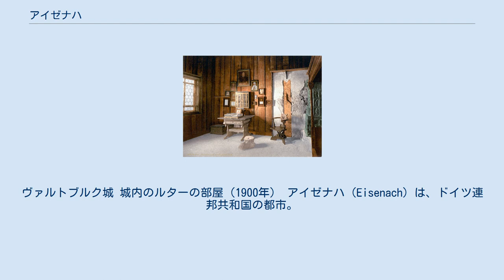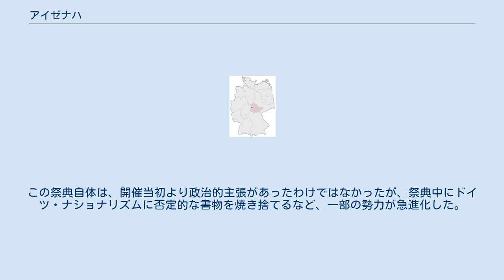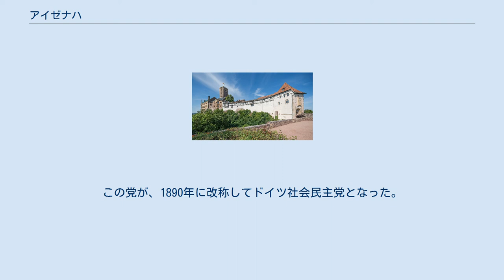アイゼナハ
ヴァルトブルク城 城内のルターの部屋（1900年） アイゼナハ（Eisenach）は、ドイツ連邦共和国の都市。
テューリンゲン州に属する。
音楽家、ヨハン・ゼバスティアン・バッハの出生地としても知られる。
同都市のヴァルトブルク城は、ユネスコの世界遺産に登録されている。
アイゼナッハとも表記される。
 ネッセ川とヘーゼル川の合流地付近に位置し、古くより交通の要所であった。
現在も、フランクフルト・アム・マインとライプツィヒを結ぶ鉄道網・アウトバーン網の中継地点に位置している。
街の背後には、テューリンゲンの森（テューリンガーヴァルト）と称される山岳地帯が広がる。
ドイツの他の森と同様、酸性雨などにより大きな被害を受けている。
近隣の都市としては、約50キロ東にエアフルト、70キロ北西にカッセル、65キロ南西にフルダが位置する。
 アイゼナハには、工業都市としての顔もある。
旧東ドイツ時代には、高級車ヴァルトブルクの生産地であり、東西ドイツの統一後は、オペル社の自動車工場が置かれている。
街には自動車博物館があり、こうした歴史を知ることができる。
 1067年、当時「王の道」と称された街道沿いに、ヴァルトブルク城が建てられた。
13世紀初頭、この城の「歌人の広間」でミンネジンガー（吟遊詩人）による歌合戦が行われたとされ、リヒャルト・ヴァーグナーのオペラ「タンホイザー」の題材にもなっている。
1283年、都市特権を獲得した。
 歴史上、アイゼナハは宗教改革の推進者マルティン・ルターと関係が深い。
1498年より、ラテン語を学ぶため学生としてアイゼナハに留まった。
この時にルターが住んでいた家は、現在も保存されており、ルターの生涯と業績をたどる展示がある。
1521年のヴォルムス帝国議会の決定により帝国追放となったルターは、ザクセン選帝侯フリードリヒの保護を受け、ヴァルトブルク城で新約聖書のドイツ語訳を行った。
 1685年、この地でJ. S. バッハが生まれた。
彼はリューネブルクに移り住むまで、少年期をアイゼナハで過ごしていた。
現在も、J. S. バッハの実際の生家ではないが、バッハ一族が過ごしていた家が保存されている。
1741年、アイゼナハ一帯はヴァイマル周辺を領土とするザクセン＝ヴァイマル公国の君主であったエルンスト・アウグスト1世の領地となり、ザクセン＝ヴァイマル＝アイゼナハ大公国の一部となった。
 1817年、ウィーン体制下で結成されていた学生組織であるブルシェンシャフトが、この地で宗教改革300年を祝った祭典を開いた。
この祭典自体は、開催当初より政治的主張があったわけではなかったが、祭典中にドイツ・ナショナリズムに否定的な書物を焼き捨てるなど、一部の勢力が急進化した。
こうした動きを懸念したオーストリア帝国外相のクレメンス・フォン・メッテルニヒは、1819年にカールスバートでブルシェンシャフト弾圧の方針を固めた（カールスバート決議）。
 1869年、アウグスト・ベーベルらがマルクス主義的なドイツ社会民主労働党を結成した。
この地で結成されたことからアイゼナハ派とも称される。
1875年、約25キロ東のゴータで全ドイツ労働者協会（ラサール派）と合同してドイツ社会主義労働者党となった。
この党が、1890年に改称してドイツ社会民主党となった。
 ヴァルトブルク城以外の代表的な建造物としては、ロマネスク建築のニコライ教会、後期ゴシック様式のゲオルク教会が挙げられる。
19世紀に活躍したアイゼナハ出身の詩人、フリッツ・ロイターの住居が、ヴァーグナーの博物館として利用されている（ロイター＝ヴァーグナー博物館）。